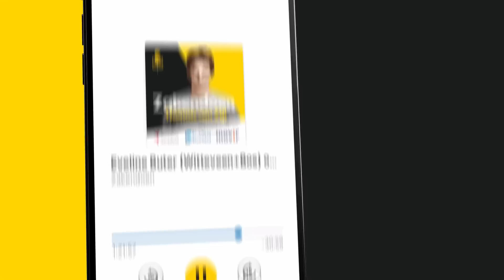Viaplay diep in de problemen: 'Het is fors tegengevallen' | Zakendoen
Dit is een fragment uit Zakendoen met presentator Thomas van Zijl. Te gast zijn Tanja Nagel (bestuursvoorzitter DSI, commissaris o.a. bij EY Nederland en Oncode) en Harm-Jan de Kluiver (hoogleraar ondernemingsrecht aan de UvA, voormalig advocaat bij De Brauw). Zij bespreken de problemen bij tv-bedrijf Viaplay. De Zweedse streamingsdienst Viaplay –in Nederland vooral bekend van de live-uitzendingen van de Formule 1- is deze week behoorlijk uit de bocht gevlogen. Niet alleen stelde het bedrijf zijn verwachtingen voor dit jaar EN de langere termijn naar beneden bij. Topman Anders Jensen nam kort erna ontslag.

Thumbnail: ANP